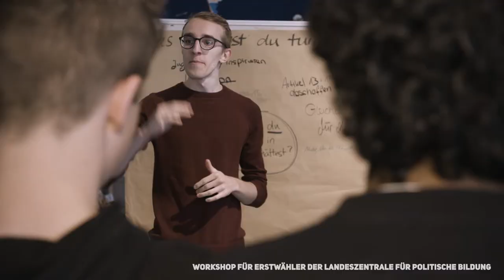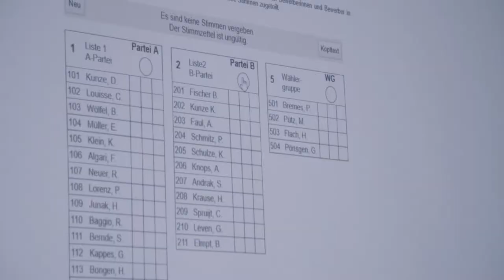Des Volkes Stimme | Frischzellenkur für die Demokratie – Wählen ab 16 in den Kommunen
Wählen ab 16? Im Südwesten haben Jugendliche das Recht, aktiv an den Kommunalwahlen teilzunehmen. Wir haben junge Teilnehmende des Workshops für ErstwählerInnen, ein Angebot der Landeszentrale für politische Bildung Baden-Württemberg, gefragt, was sie aus ihrem Wahlrecht machen, wie sie über Demokratie denken und ob die Stimme eines/-r Einzelnen überhaupt einen Unterschied machen kann.